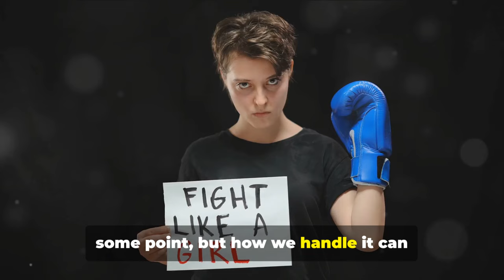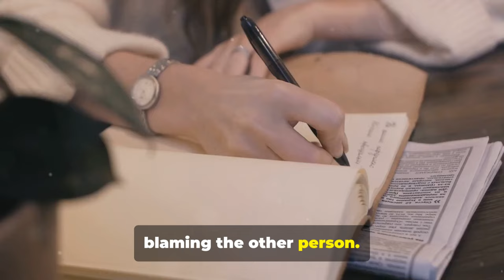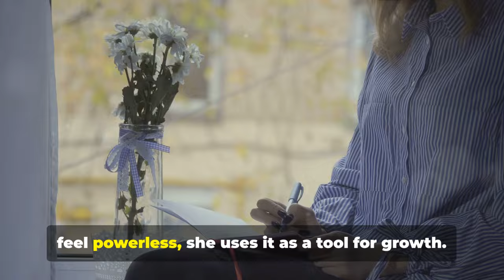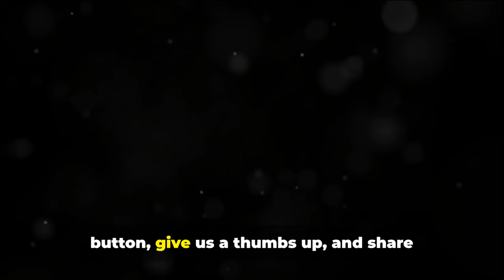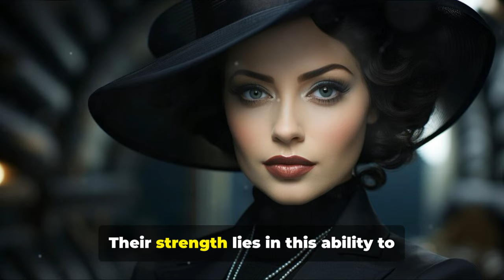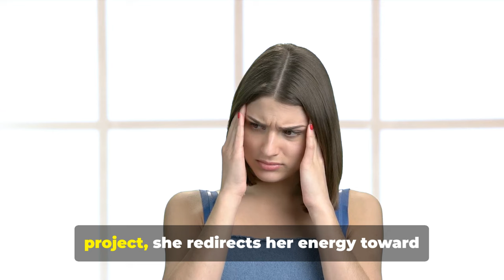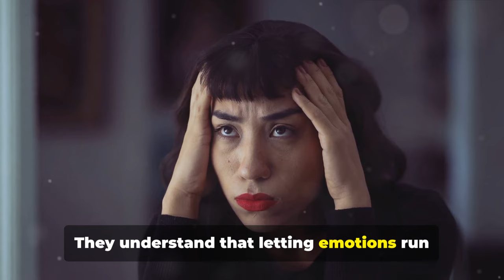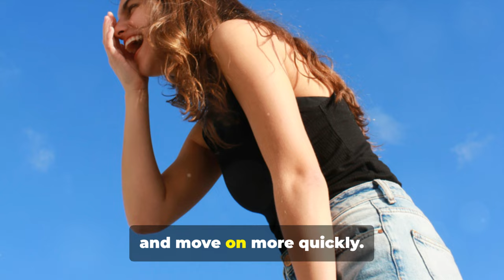10 Excellent Ways Sigma Female Handle Rejection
10 Excellent Ways Sigma Females Handle Rejection

In this video, we explore the fascinating world of Sigma females and how they handle rejection with grace, strength, and poise. Unlike others who might crumble or become defensive, Sigma females have a unique way of turning rejection into an opportunity for growth. Discover 10 excellent strategies that Sigma females use to navigate rejection—whether in relationships, careers, or personal endeavors. These approaches not only highlight their resilience but also their unwavering sense of self-worth. If you're curious about how a Sigma female’s mind works or looking to empower yourself with new strategies, this video is a must-watch.
Discover these and more strategies that Sigma females use to handle rejection with confidence and composure.